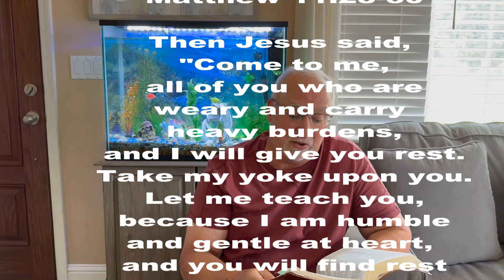yoked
Connecting with Jesus lightens our load!